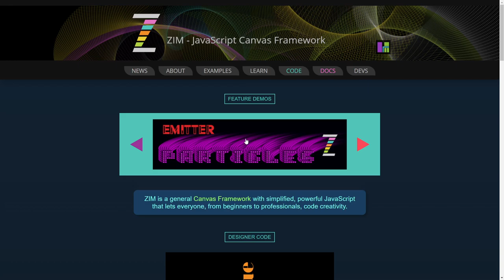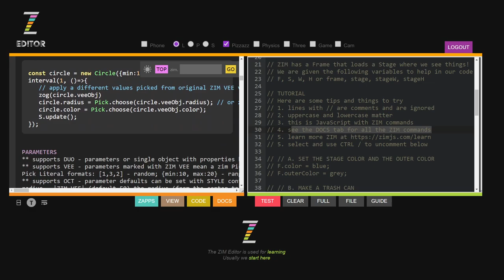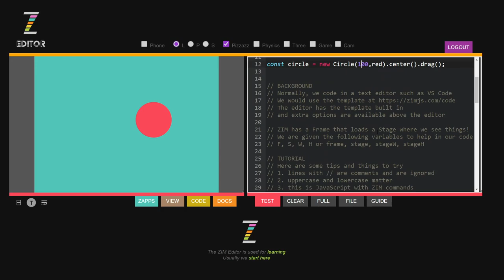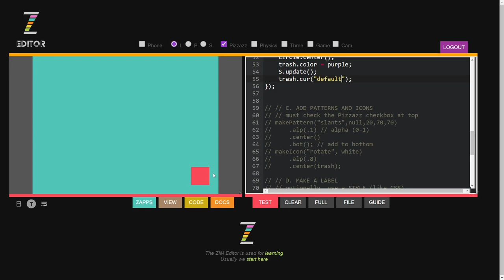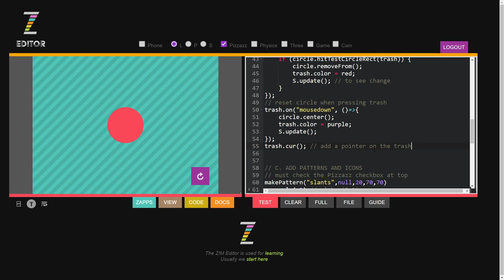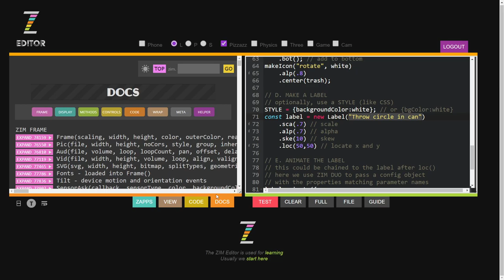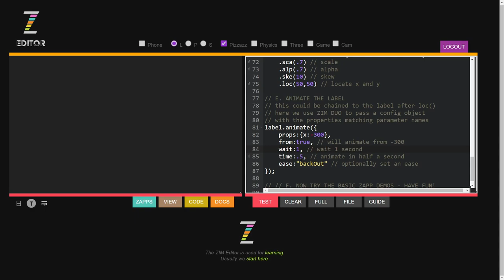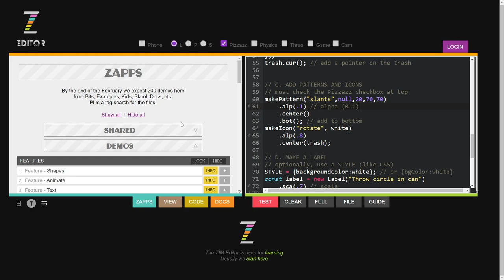ZIM Editor - Start Here! JavaScript Canvas Framework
ZIM is a JavaScript Canvas Framework that everyone from beginner to professional can use to code creativity! This is our first demo - the start demo!

00:00 start
00:39 banner to go to start template
00:40 you can open also in SLATE
01:16 copy over the code with the yellow arrow/triangle
02:09 new Label() can be removed with delete button
02:19 deleted label, click button TEST to see result
02:48 extra options with checkboxes at the top of editor
03:39 explaining F S W H was in early ZIM versions Frame Stage stageW stageH
04:02 ZIM is javascript commands to make coding simple
04:07 open to see all commands
04:28 learn more at or use the help of
04:40 uncomment // or comment out many lines with ctrl/cmd + /
05:14 see what the app looks like when make code uncommented
05:59 uncomment extra code from start F.color = blue //backgroundcolor
06:20 F.color and F.outerColor changing color of the Frame and Stage
07:20 explaining the TRASH square to remove items onto the stage
07:50 explaining .pos( x,y ,RIGHT, BOTTOM) to LEFT, BOTTOM
08:24 ZIM is created on what is also used in Adobe Animate
08:35 ZIM proved the .on(method) docs and spells
09:27 HITTEST Circle Rect
10:31 resetting the circle when pressing the square TRASH
11:10 updating the code trash.cur("default")
11:47 add an icon to the trash to refresh = "rotate" icon
12:34 SAVE a file with ZIM_pizzazz module checked on
12:55 PIZZAZZ makeIcon
12:59 PIZZAZZ makeShape backing
13:00 PIZZAZZ makePattern
13:44 alpha .alp(.1) setting
14:06 info ZIM at BASIC TUTURIALS at
14:33 welcome to beginners to code ZIM javascript, test out
14:50 makePattern() centering onto the stage at the bottom .bot()
15:59 makeIcon("rotate", white) into a container (rectangle)
17:20 trash.cur("default") again coding on correct place
17:38 make a new Label("") text
17:50 STYLE to style components
18:27 skew into the docs METHODS
19:14 .loc(x,y).outline() positions from registration point, use new Grid()
19:45 .pos(x,y) is always from the LEFT,TOP unless you change the zero-point
22:44 .animate() animation can be styled with STYLE for example with SIZE
23:27 animation code uses ZIM DUO technique
25:25 ease settings can also be made with
25:56 docs of animate
26:40 animate along path examples at
26:53 time and ease setting
27:17 ZIM can do effects like Greensock.io
27:34 the rest of the ZAPPS
28:10 sorts of buttons
28:23 LOGIN is needed to save on ZIM, or DOWNLOAD the code on your computer
28:36 you can share files and teach people ZIM for free that is the idea
29:05 Dr. Abstract Greeting
29:08 join on and